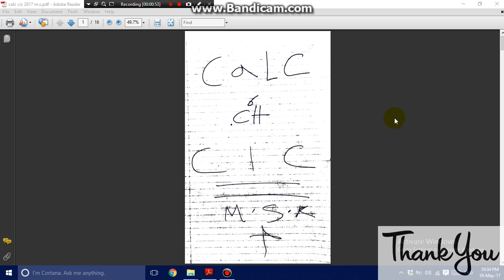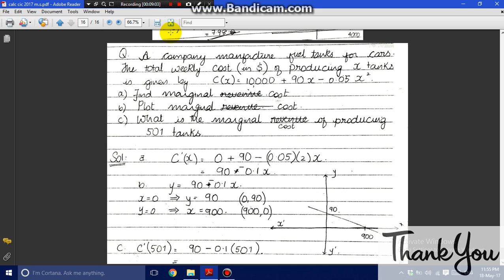Cic zayed egy mahmoud samy 2016 شرح calc 2016 stu badmn msk